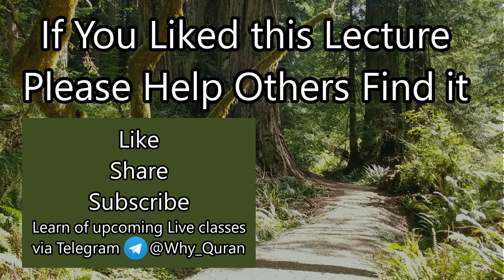[22] Inner Peace Through Tawhid | Surah Al-Anbiya (#21) | Quran Tafsir | Sheikh Azhar Nasser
Verses 106-112 of Surah Al-Anbiya talk about the importance of tawhid and how correctly following it leads to inner peace